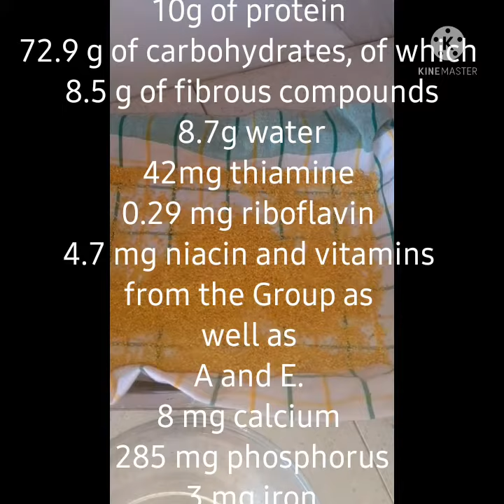How to make millet flour|brashno od proso/Брашно од просо/gluten free flour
Se koristi bash vo se...